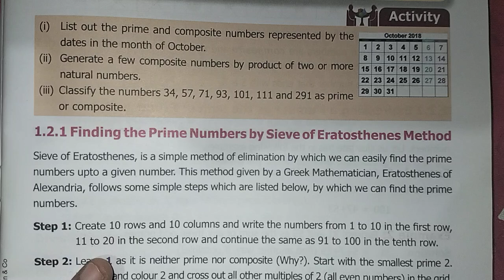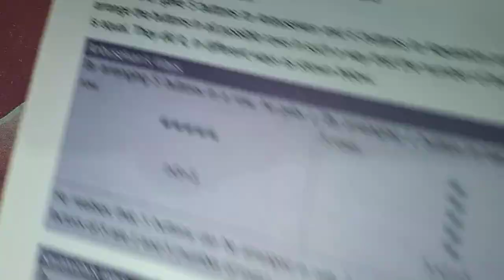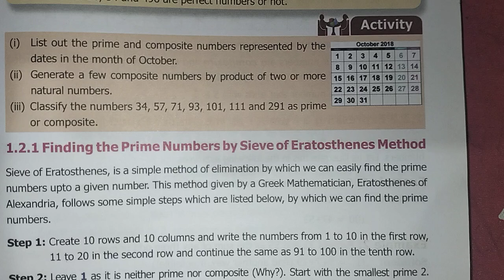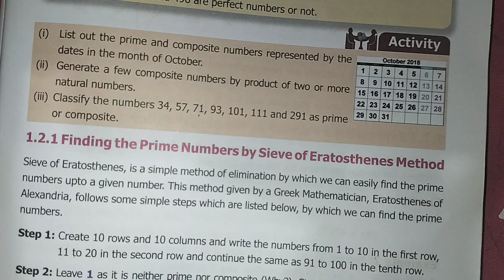6th Maths T-2 Ch-1 Numbers Activity Pg.No. 5 | Samacheer One plus One channel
This video contains for 6th Standard Maths Term-2 Chapter-1 Numbers, Activity page number 5 complete solution.

My Another Channel 👇
Sangeetha Media